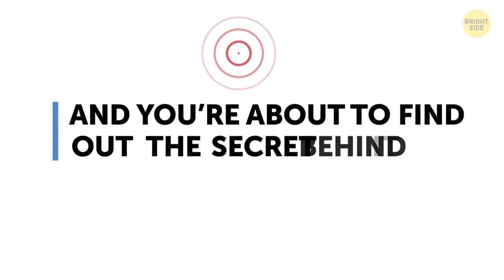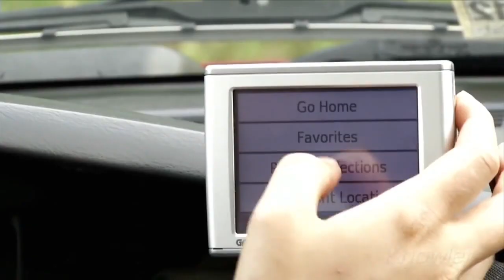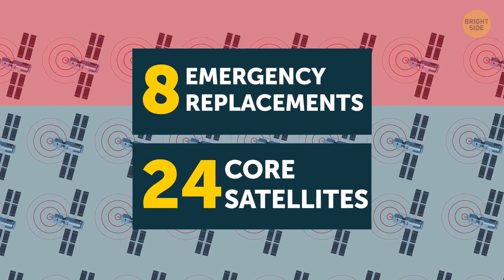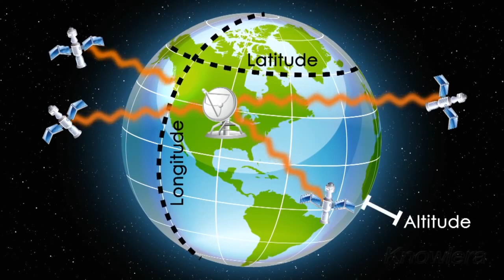Wax ka Baro GPS (Global Positioning System)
Channel kan waxad kala socon kartaa Mawduucyo Kusaabsan Tiknoolajiyada Iyo Aqoonta Guud